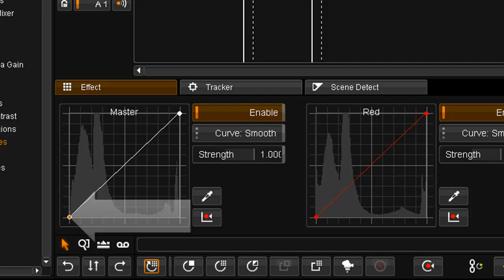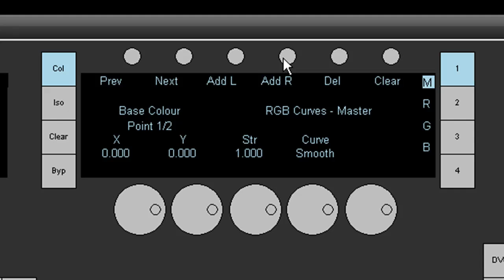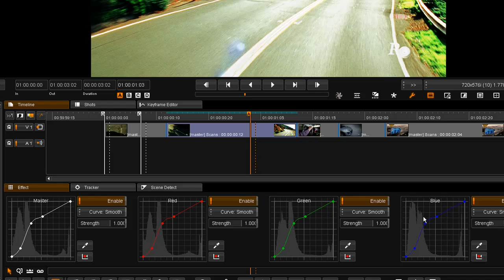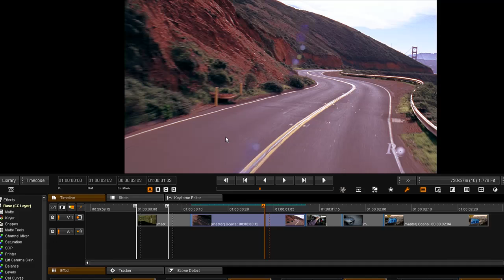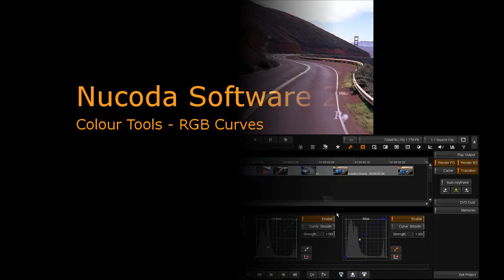Nucoda 2009.1 Software - RGB Curves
Overview the latest RGB curve tool as part of the Nucoda 2009.1 software release.